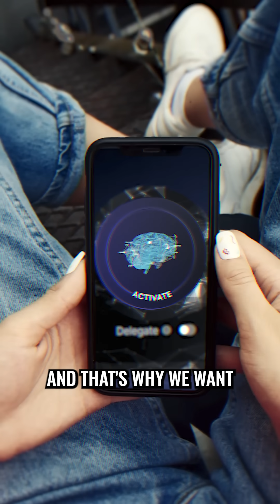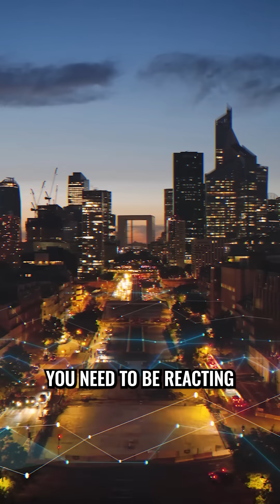How Bluwhale Is Turning User Profiles Into Fuel For AI On The Blockchain - Han Jin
Co-Founder & CEO of Bluwhale
Today’s livestream features Han Jin, award-winning entrepreneur and CEO of Bluwhale AI — a revolutionary platform using blockchain to personalise AI while restoring user data ownership.

With over 3 million wallets already in its ecosystem, Bluwhale is redefining how we interact with AI: not as passive data sources for Big Tech, but as sovereign participants in a decentralised intelligence layer.

Backed by major crypto and tech leaders, Han’s mission is clear — return power to users and unlock the true value of your digital identity.